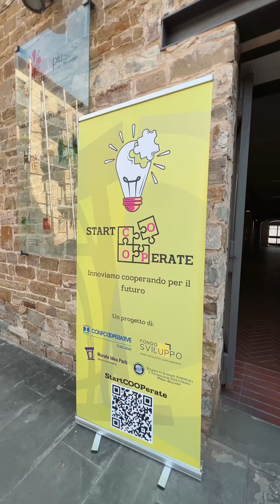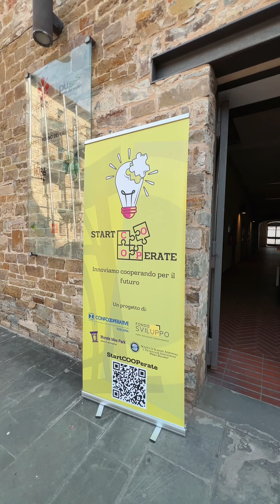StartCOOPerate: la nuova callMIP per trasformare un'idea in business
Dal 16 gennaio al 6 marzo 2023 sarà possibile candidare la propria idea di business alla nuova call for ideas di MIP e tentare di dare forma ai propri sogni.
La call è di Murate Idea Park e Confcooperative Toscana ed è mirata a trasformare in impresa tutte le idee di business innovative, dando loro la possibilità di concorrere alla vincita di grant, formazione e mentoring personalizzati.

Ascolta qui@WikiPedro e scopri la storia legata al posto che ospita il nostro incubatore: laddove prima s'imprigionavano gli uomini, oggi si sprigionano idee!